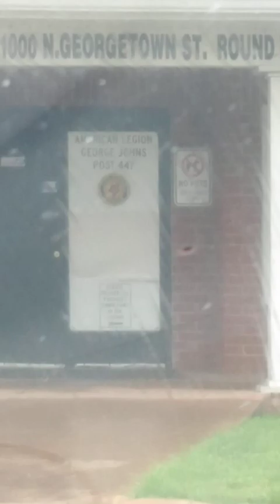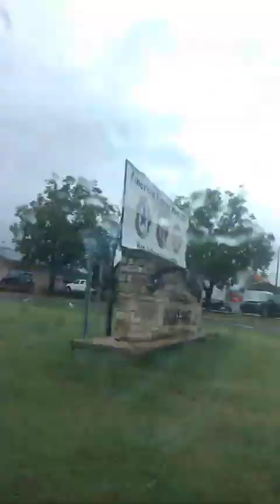Why Was America Founded?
This video was from the Sept 2020 driving through Round Rock, Texas AND SEEING ALL THE VESTIGES OF PATRIOTISM INCLUDING VFW CENTERS AND MEMORIALS ETC... Exposing American Patriot programming and the pride that it produces and why the United States is going to be judged very severely by the hand of YAH...

Why was America founded & what is this nation coming to?